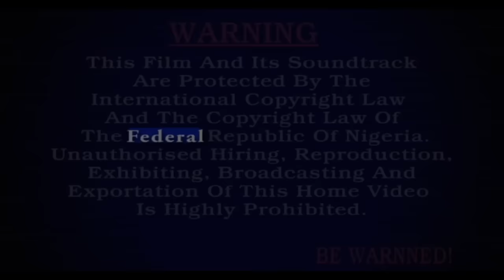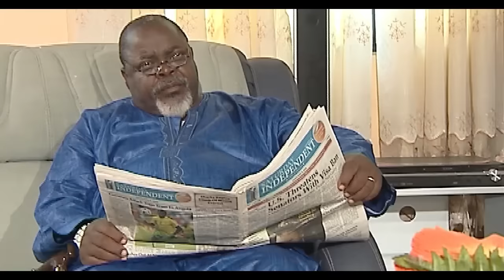Best of Nkem owoh, John ibu and Okey bakasi 1 , nollywood trending comedy movie,